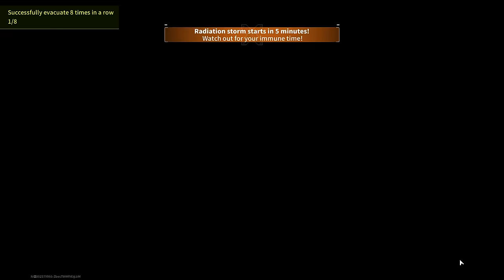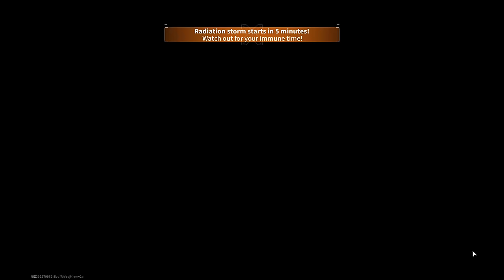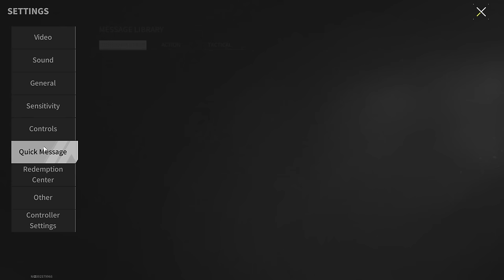MS1 “Melody” - Not everyone can play beautifully - Lost Light